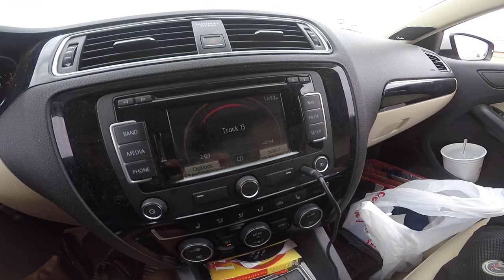Your DNA doesn't rule you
Sublime New Thrash Live Palace Theater 1994

What's up Dirty Cones

Buddy Jesus and me

Fear and timidity
Genes and bullshit
Charlottesville riot/parade for Caucasian rights
Jason Kessler... that guy

Too short for this ride
Heart spirit and soul over rule DNA

Bad DNA is no excuse
I laughed and smiled
I was a cone, and too dumb to quit

The body achieves what the mind believes

Knocked down, get back up

Don't be a dirty scurvy cone

DNA don't mean nada

listen to your parents lol
unless they're way out there then after 18 you're free to do what you want

Being the Abyss ain't easy
lol

Love the life you have, only got one, as far as we know anyways lol

Love waves
Life is a wave

Sadness is a wave, let it wash over you and through you

Love Sublime

Work Hard
Hooyah

Your Uncle,
      The Abyss